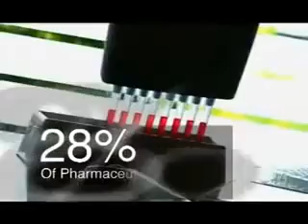7 min 35